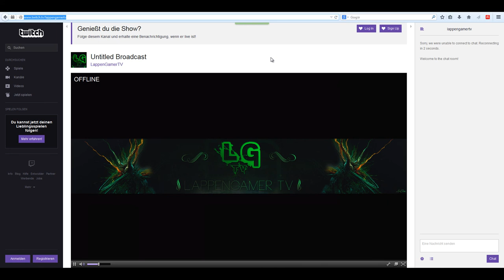Neuer Twitch Kanal